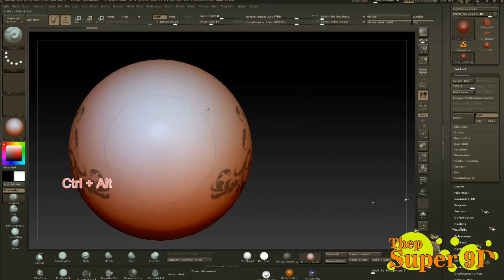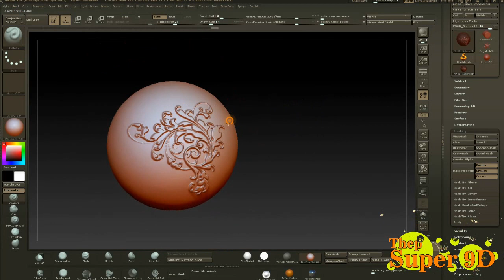Zbrush Tutorial 7 Masking and Pump / Luxury Texture